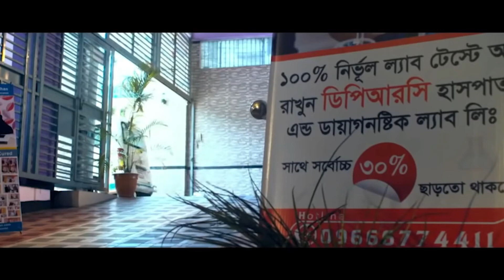PLID’র অসহ্য যন্ত্রণা নিয়ে DPRC তে এসেছিলাম । আলহামদুলিল্লাহ সুস্থ হয়ে বাড়ি ফিরে যাচ্ছি । PID। PCID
ব্যথার ব্যায়ামের সকল ভিডিও:

 • হাঁটু ব্যথা বা সম...
রোগীদের মতামত - Patient Review:

 • শরীরে আর কোনো ব্য...